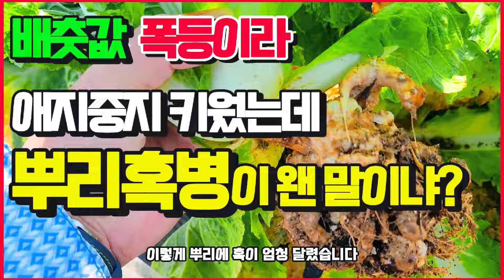뿌리혹병이 이렇게 위험합니다...망했네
배추 정식 55일째..
지난주부터 이상하게 뒷줄에 심은 배추가 계속 잎이 쳐지길래 이상하다 했는데 뿌리혹병이 맞았네요... 전부 뽑는것 밖에는 별다른 방법이 없네요
내년에는 다른 땅으로 옮기는게 최선의 방법일 것 같습니다.